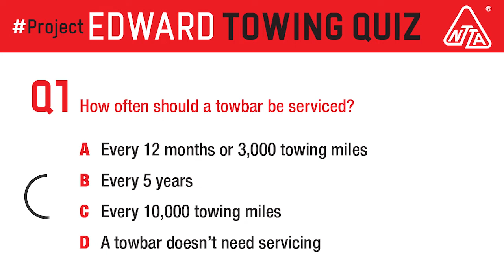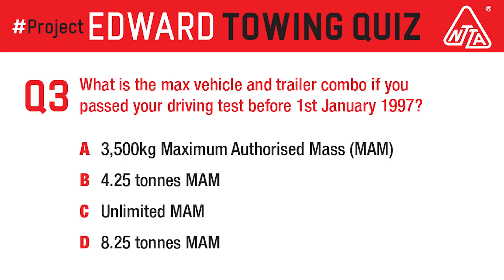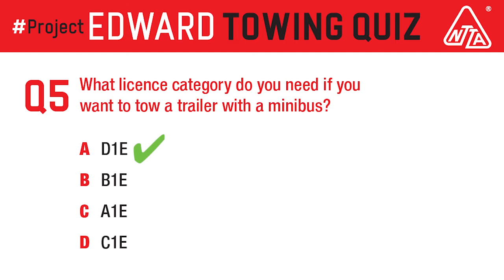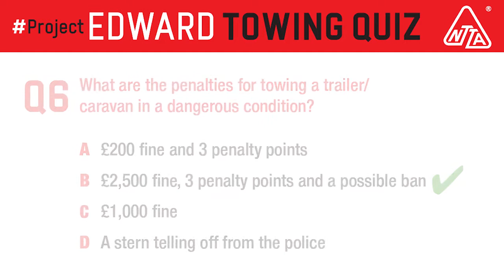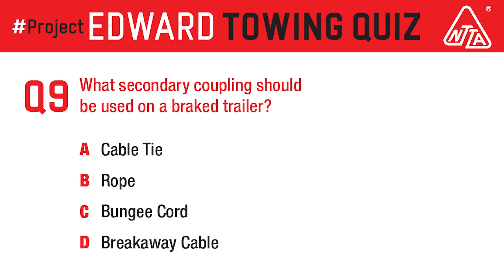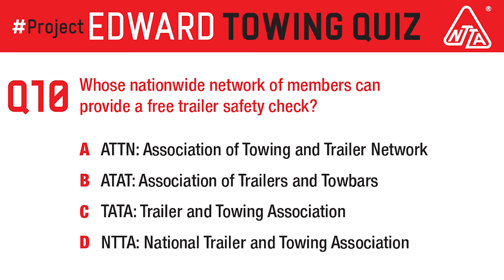PE NTTA Towing Quiz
How well do you know the law on towing? Test your self with our Project EDWARD Towing Quiz - 10 questions on things many people get wrong. Devised in association with the National Trailer & Towing Association